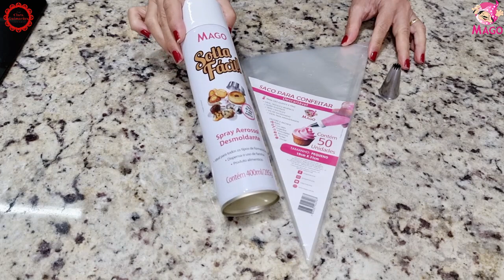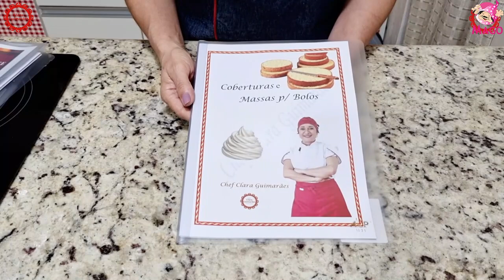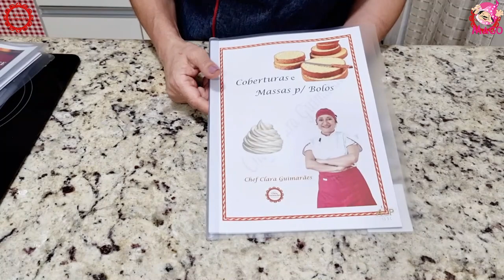ROCAMBOLE SALGADO DE FRANGO COM GLACÊ DE BATATA (Aula mago)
Massa, recheio e decoração! Muito fácil, faça para seu Réveillon esse rocambole lindo e delicioso!

Se quiser saber mais sobre o meu trabalho e os produtos da Mago é só acessar os links abaixo 😉

Para comprar os produtos da Mago que eu usei nesse vídeo é só clicar no link!

ROCAMBOLE SALGADO:
MASSA:
5 OVOS GRANDES
1 COL. (CAFÉ) DE AÇÚCAR
1 COL. (CAFÉ) DE SAL
80 ML DE LEITE
1 XÍC. (CHÁ)  DE FARINHA DE TRIGO (120 GR)
1 COLH. (CHÁ) DE FERMENTO EM PÓ
1 COLH. (SOPA) DE ÓLEO OU AZEITE
1 PITADA DE NOZ MOSCADA RALADA
ASSADEIRA 30x40

RECHEIO DE FRANGO :
2 XÍC. (CHÁ) DE FRANGO DESFIADO E TEMPERADO
2 COLH. (SOPA) DE AZEITONA PICADINHA
MAIONESE ATÉ DAR PONTO

GLACÊ DE BATATA
350 GR. DE BATATAS COZIDAS
SAL A GOSTO
CREME DE LEITE ATÉ DAR PONTO
1 COLH. (SOPA) DE MANTEIGA